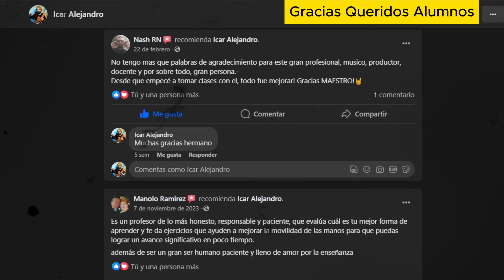Clases de Guitarra Proyecto Trimestral (en 90 días sube de nivel)